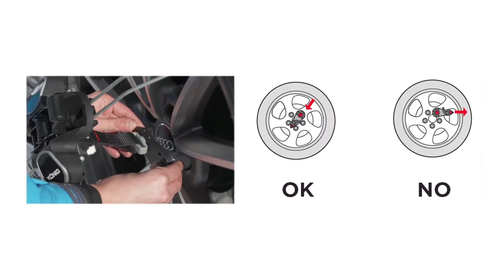König - K-SUMMIT Sneeuwkettingen Tutorial Video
De K-Summit Sneeuwkettingen van König zijn verkrijgbaar bij Sneeuwkettingenstore;